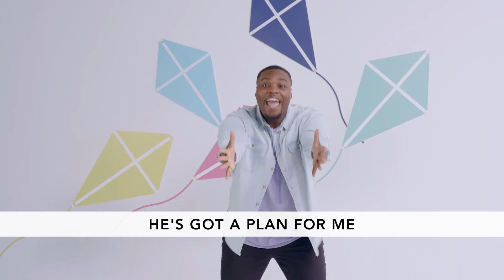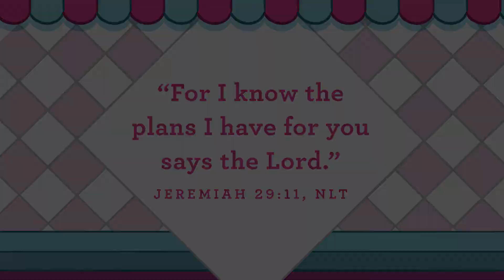September 27 Preschool lesson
Through the story of Joseph and his brothers, this preschool lesson encourages the children to understand that God teaches we must forgive one another.